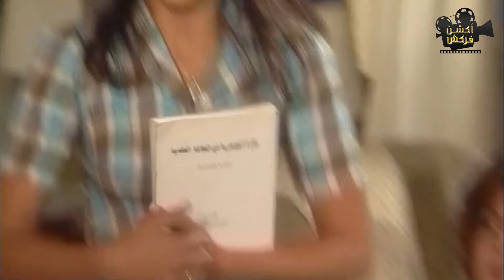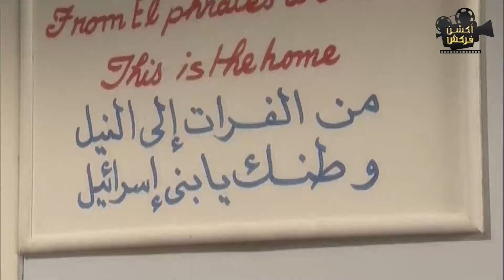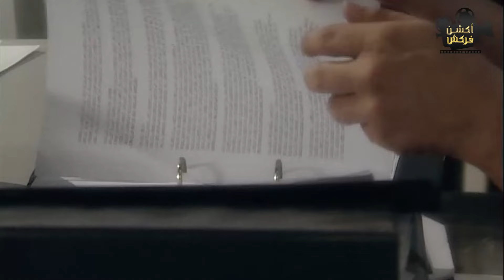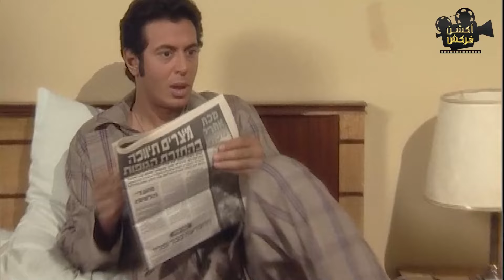حصرياً فيلم الأكشن و التشويق | مغامر | بطولة النجم محمد رمضان 🔥🔥